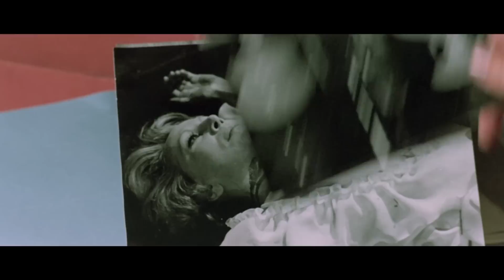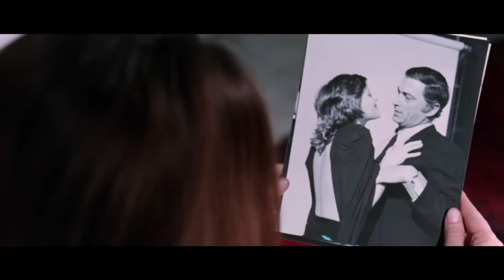Il sorriso della iena | Horror | HD | Film completo in Italiano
Regia: Silvio Amadio
Sceneggiatura: Silvio Amadio, Francesco Di Dio, Francesco Merli
Star: Jenny Tamburi, Silvano Tranquilli, Rosalba Neri
(1972)

Dopo la morte della madre in circostanze ambigue, un'adolescente inizia a sospettare che il suo patrigno, rimasto vedovo da poco, possa essere coinvolto.

Film&Clips Horror è il canale di cinema GRATUITO e LEGALE di YouTube dedicato interamente ai film di genere HORROR!

Slasher, splatter, ghost movie, sci-fi: Film&Clips Horror mette a disposizione un'ampia selezione di film Horror per soddisfare ogni richiesta!

Film&Clips Horror è edito da Film&Clips, il più bel canale di cinema gratuito e legale di YouTube!

Buona visione su Film&Clips Horror, il canale di cinema gratuito tutto dedicato agli appassionati dei film dell’orrore!